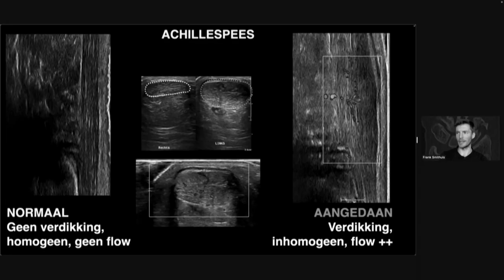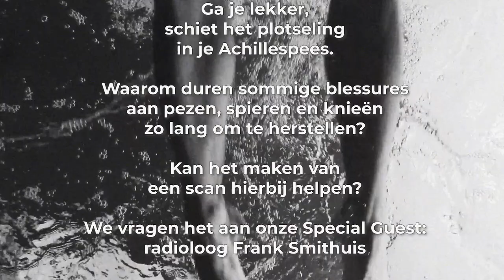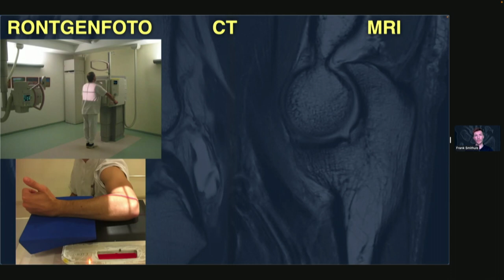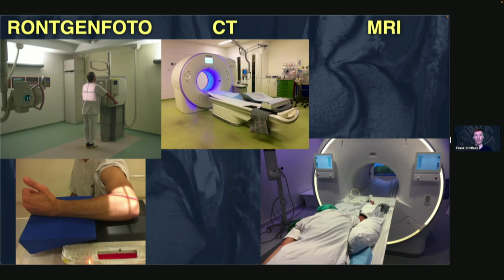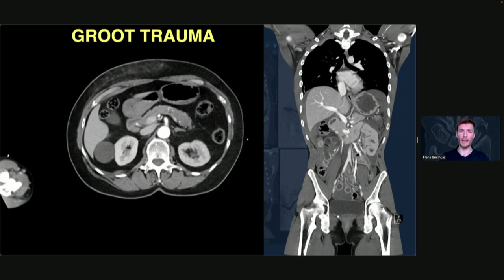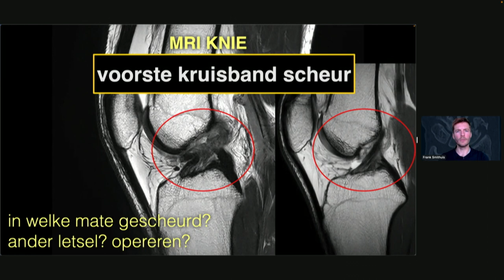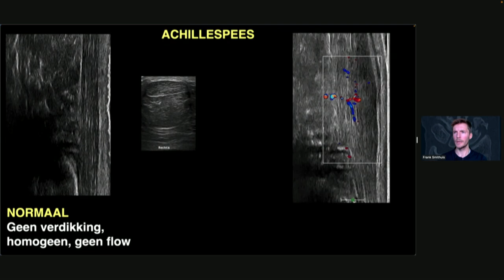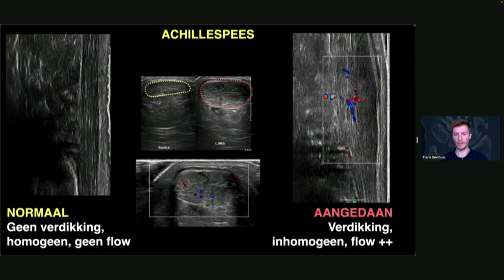#122 Hardnekkige blessures: hoe kan de radioloog helpen? | Slimmer Presteren Podcast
Dit is de e aflevering van de Slimmer Presteren Podcast, over sport, onderzoek en innovatie. In deze aflevering hebben Gerrit en Jurgen het over "Hardnekkige blessures: hoe kan de radioloog helpen?"

INLEIDING:
Waarom duren sommige blessures aan pezen, spieren en knieën zo lang om te herstellen?
Kan het maken van een scan hierbij helpen?
Wat kan een radioloog allemaal zien binnen in je lichaam?
We vragen het aan onze Special Guest: radioloog Frank Smithuis.

SHOWNOTES:
MRI metingen van microbeschadigingen in beenspieren na het lopen van een marathon

Weinig bewijs dat veel hardlopen extra slijtage van het kraakbeen in de knieën geeft